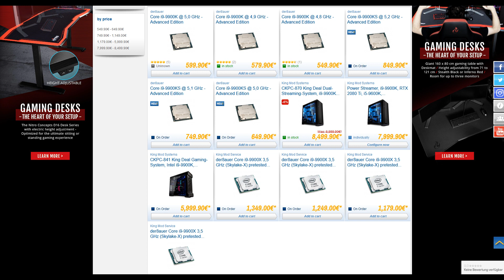How to Delid an Intel CPU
A short introduction about CPU delidding, what is it all about and a guide how to do that using an Intel mainstream CPU like the 7350K in this example.

Delidding has been very relevant for a high-end overclocked PC since the launch of original mainstream Ivy Bridge like the 3770K. Using liquid metal between the die and the IHS could easily result in 15 to 20 degree temperature improvements when using a strong watercooling on the CPU. It is still somewhat relevant even with the soldered Coffee Lake CPUs like the 9900K, as you can still delid them with the dedicated tools, and you can gain quite a bit when using liquid metal between the CPU die and the IHS.